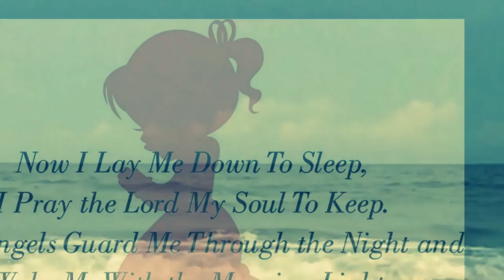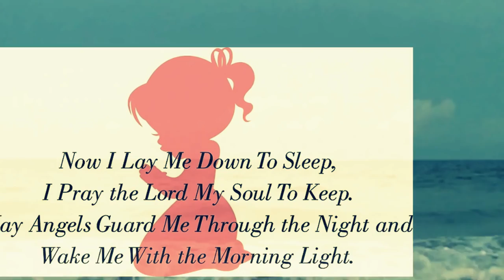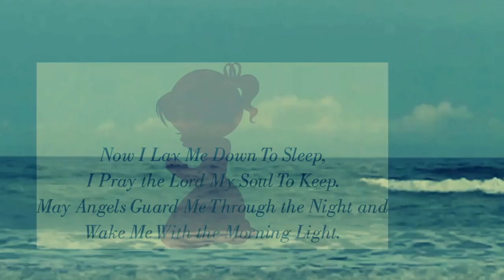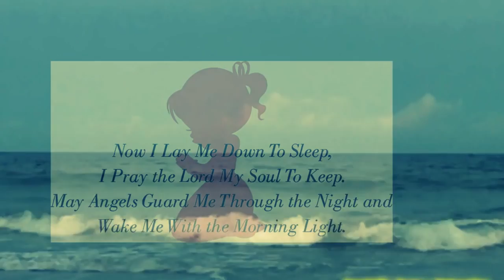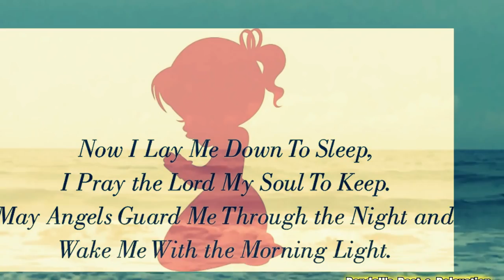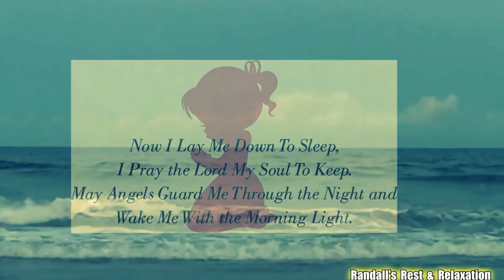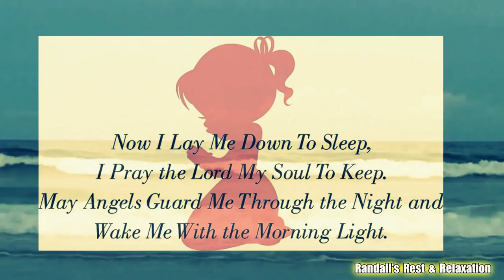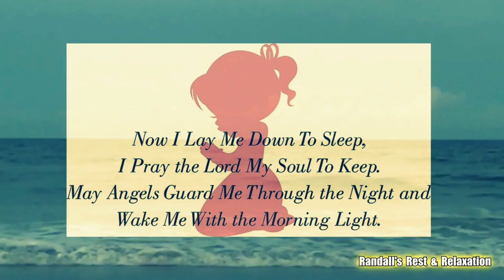Музыка для сна детей Звуки Природы, шум прибоя для малышей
Listen to this music every day to cleanse the mind
Слушайте эту музыку каждый день для очищения сознания

our channel’s deep sleep music videos have been specifically composed to relax mind and body, and are suitable for babies, children, teens, and adults who need slow, beautiful, soft, soothing music to assist them to fall asleep, or to combat insomnia. See them as a form of sleep meditation or sleep hypnosis gently easing you into that wonderful relaxing world of healing sleep.
our channel’s Study Music & Concentration Music is ideal background music to help you to study, concentrate, focus and work more effectively. We incorporate powerful Alpha Waves that naturally allow your mind to reach a state of focus, perfect for studying for that big test or exam.
Our light instrumental music is useful after a long day of work to unwind and relax. The spa music, nature sounds, rain sounds, light piano, and easy listening instruments used in these tracks encourage ultimate relaxation. our channel’s music is great for massage therapy, and our music will help you relax your mind and body.